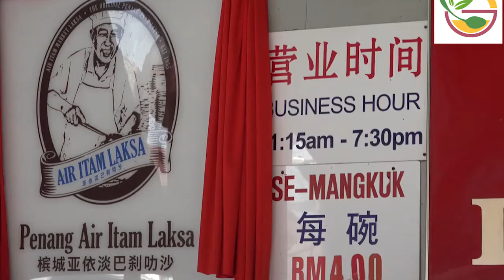STREETFOOD 🍖 Anthony Bourdain's Favourite Asam Laksa, Kek Lok Si Temple, Air Itam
All my videos had been licensed by the owner and have sufficient legal proof. We have let credit that video in the description.

My channel is not only cakes decorating videos. So many oddly satisfying videos about homemade inventions, amazing inventions and the most new technology inventions you need to see.